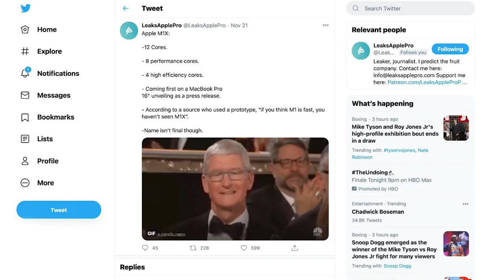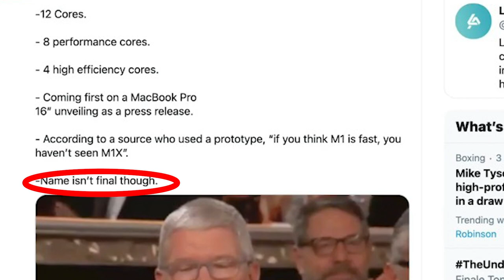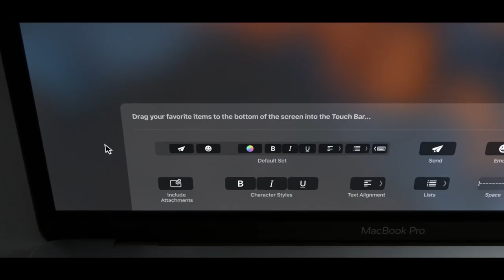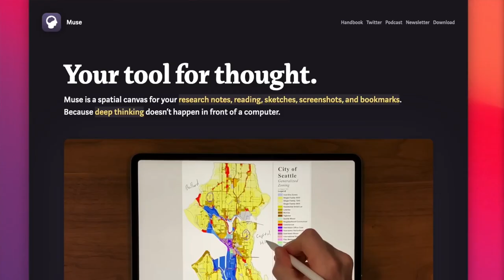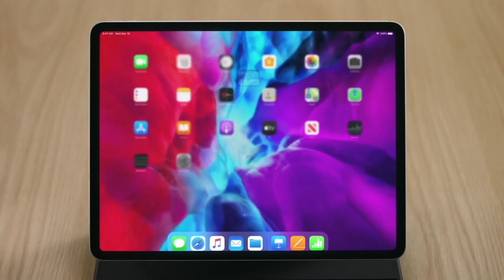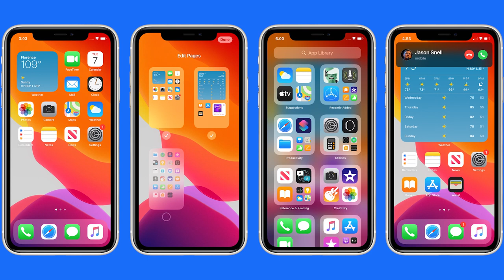Apple M1X Chip Leaks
There are rumours that Apple is ACTUALLY working on M1X CHIP shortly after their M1 chip release. Should we wait for M1X Chip? Or is M1 going to be the best chip? Is Apple’s stock value got affected from this leak? Watch this video to get all the answers.

In this video – we will talk through all we know about next years M1X chip, new macbooks, ipad pro and the new apple watch!

But back to business, this reliable leak we speak of has said that the new M1X chip, due for release next year, will have 12 CORES TOTAL. That’s 8 performance cores, and 4 high efficiency cores. Now compare that to the four and four in the current M1 line up, that’s four more performance cores in this new processor.

The tweet claims it’ll be coming first in the new 16 inch macbook pro line up, and this’ll be revealed officially in the form of a good old fashioned press release, rather than part of an event. AND whilst I’ve been calling it the M1X chip- that name isn’t final … but for now we’ll go with it

THIS IS SUPER EXCITING, it will be a monster chip compared to M1!!! Makes sense since it will be for the higher tier, 16 inch machine. But this whole press release thing doesn’t make sense to me… as the very first M1X you’d expect an apple event to be the PERFECT environment to release and showcase its new qualities.

Now according to renowned analyst Ming Chi Quo, we should be expecting more apple releases … he’s projecting additional M1 macbooks towards the end of 2021 – with an all new design.

Putting two and two together, we think that this “all new design” is referencing the rumoured 14 inch and 16 inch macbook pros.

Is it worth buying Macbook Pro M1, M1 Mac mini or M1 Macbook Air? Should we wait for M1X chip to buy new Mac machines from apple? Is Apple stock going to be affected from this leak?

Investing Tips - Investing Tips  is the #1 business channel to make money online, learn profitable side hustles, and more to make money online fast! You can see the cool entrepreneur life and learn all about online business to earn online. We teach you how to make money online and how to earn money online. We post videos about business ideas, trends, motivation, strategies, advice, tips, and more to help you succeed in your entrepreneurial journey!